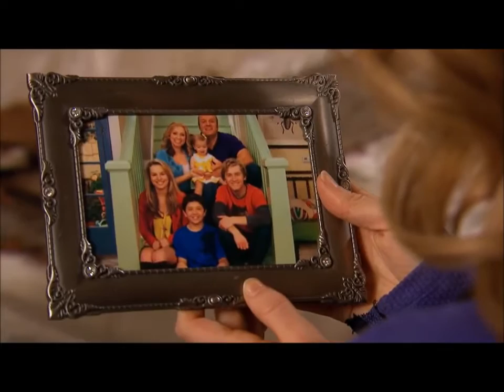Bridgit Mendler - Dream House (ft. The Muppets)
Fan account of Bridgit Mendler! I am not real Bridgit Mendler, I am just a fan.